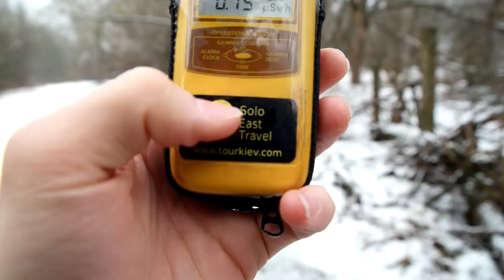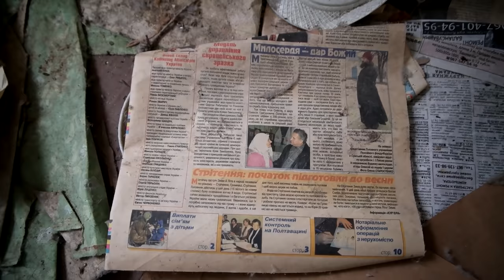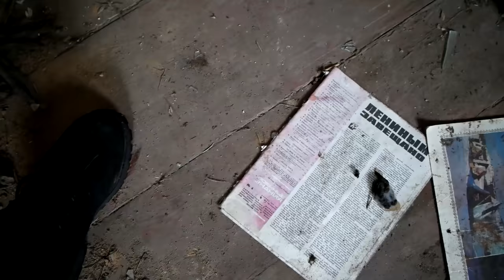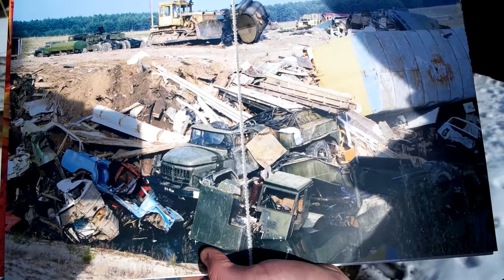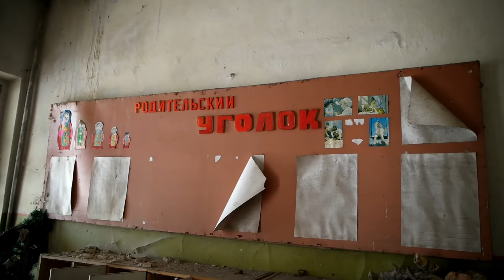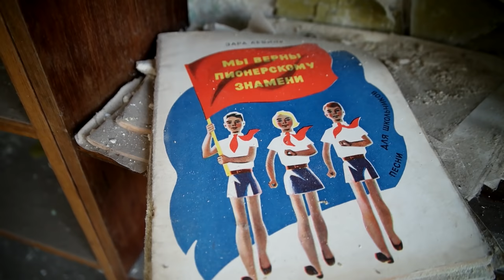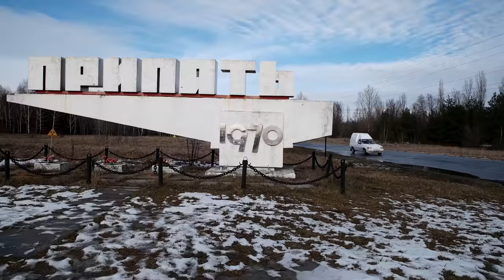Chernobyl abandoned ghost town | Ep1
Id like to thank (soloeast)
for getting me here . If you all want to explore chernobyl talk to them!